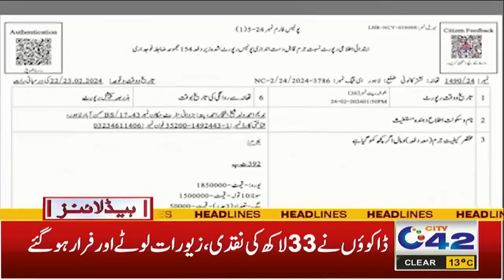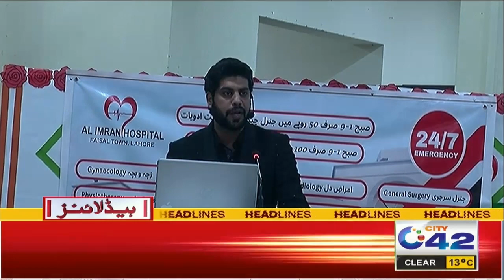2AM News Headlines | 26 Feb 2024 | City 42